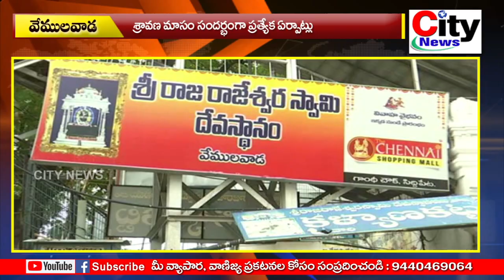శ్రావణ మాసం సందర్భంగా ప్రత్యేక ఏర్పాట్లు :: రాజన్నఆలయ ఈవో రమాదేవి| city news,vemulawada